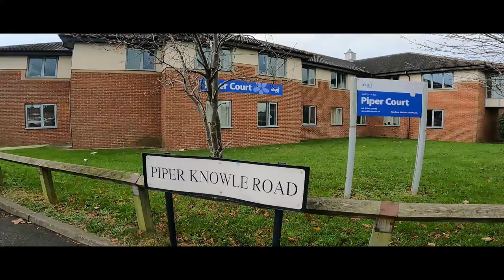North Tees Health Walk